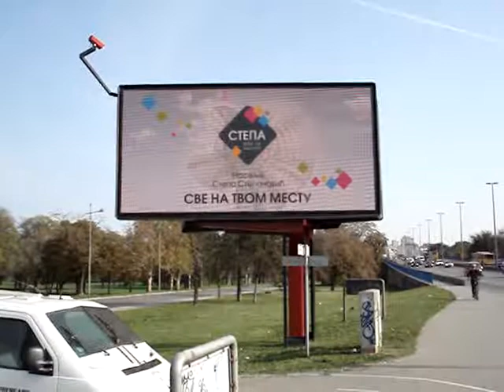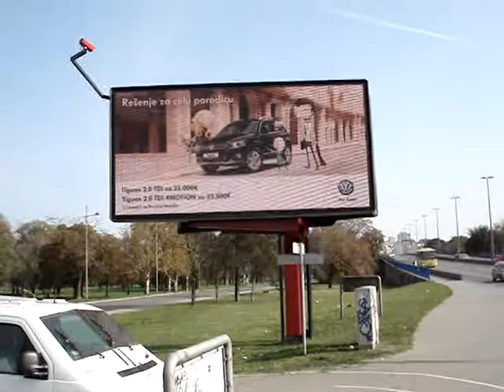Skejt Park 2